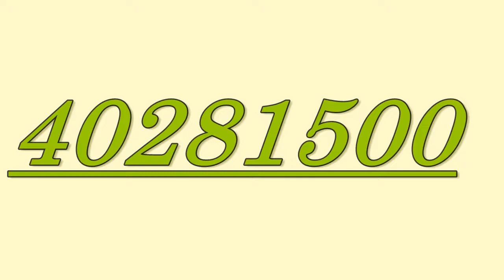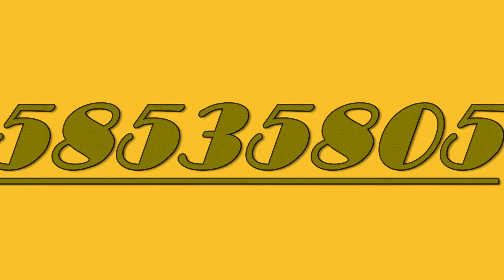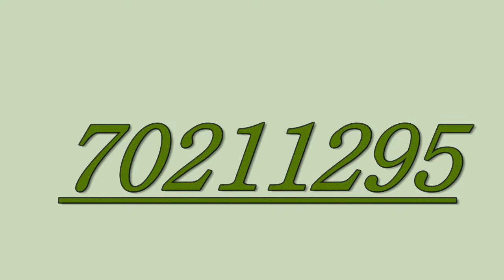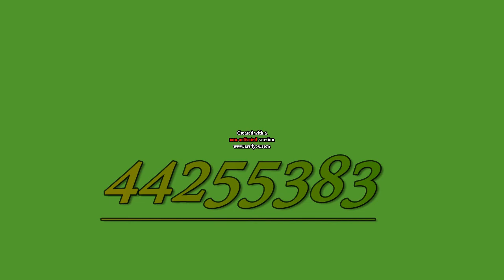1 to 10000000000000